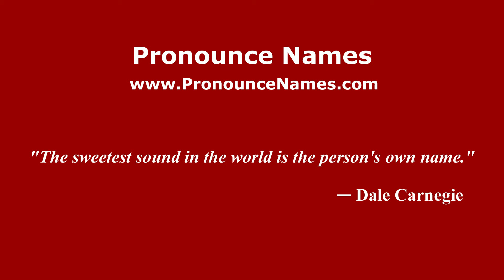How to pronounce Winterbourne Stoke (English/UK) - PronounceNames.com